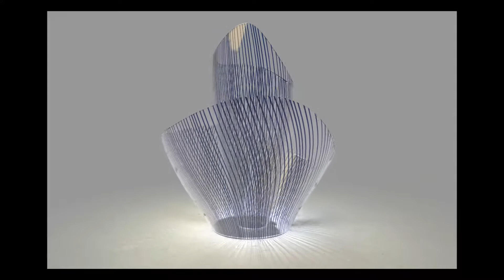Concentrics by Ron Arad